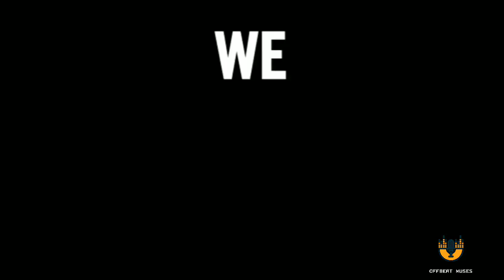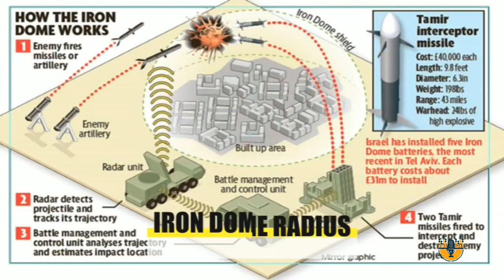എന്താണ് Iron dome? പാലസ്തിൻ - ഇസ്രായേൽ യുദ്ധമുഖത്തെ പ്രധാന പോരാളി Iron dome